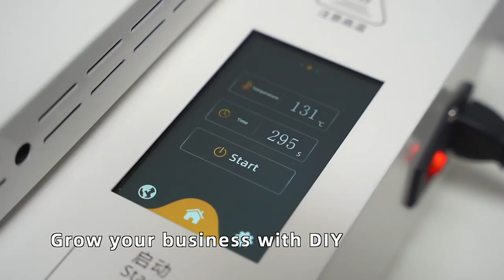3D Sublimation Print Machine How to DIY a phone case